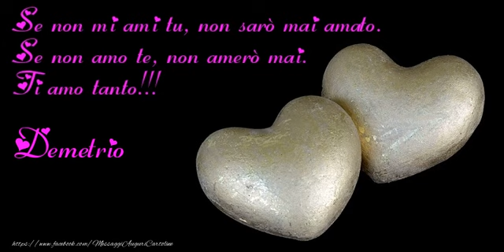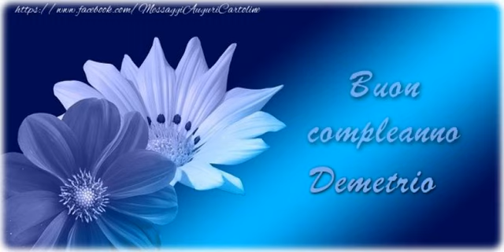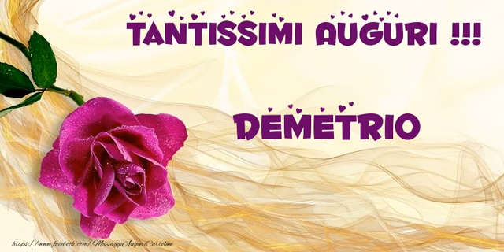Tanti auguri a te Demetrio!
Vi invitiamo a scoprire le nostre cartoline musicali di auguri! Tanti auguri a te Demetrio!